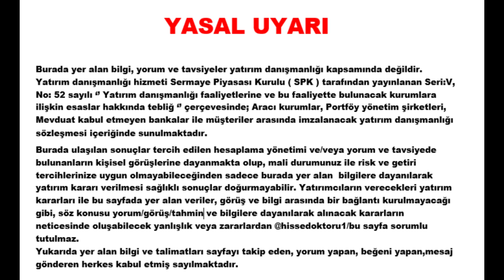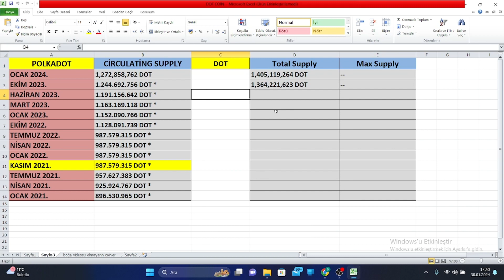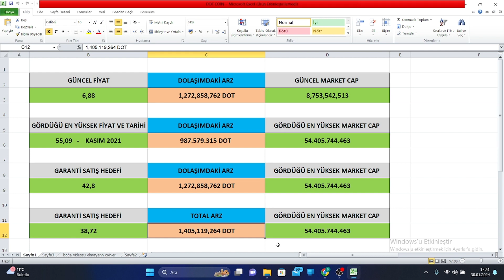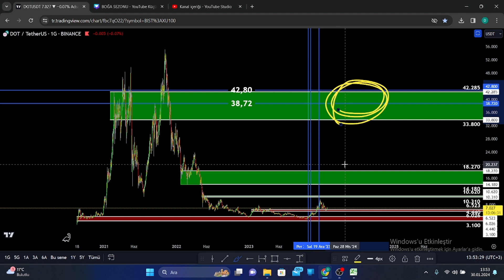DOT COİN BOĞA SEZONU EN GARANTİ HEDEFİ NERESİ OLABİLİR